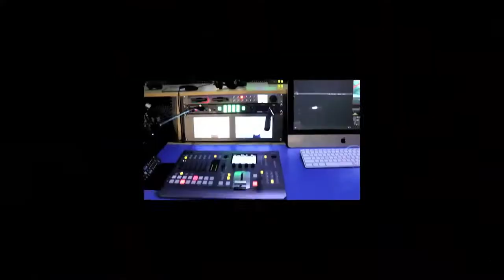Nighat Chaodhry | Final Montage Anchoring Course | University Of Central Punjab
This is a promo video of Nighat Chaodhry for anchoring and hosting her own dance show called, "Dance Sitarey" This video is the outcome of the training of anchoring and TV hosting at the University Of Central Punjab.